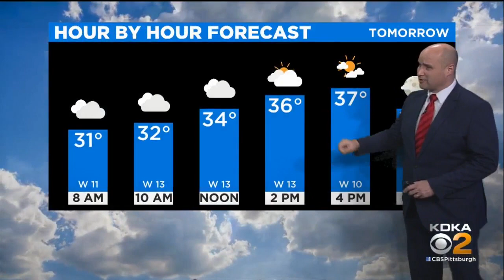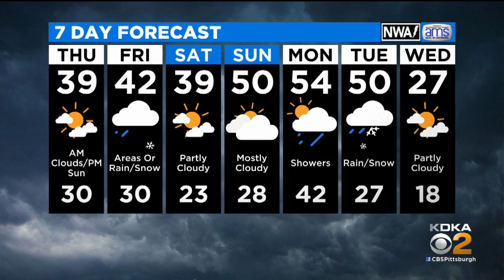KDKA-TV Nightly Forecast (12/4)